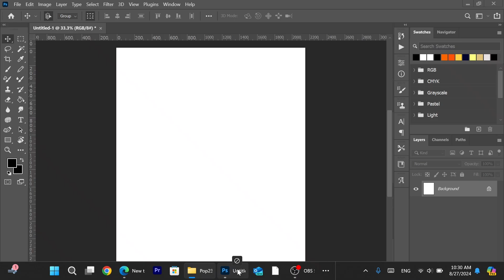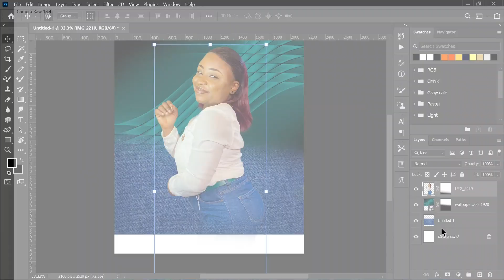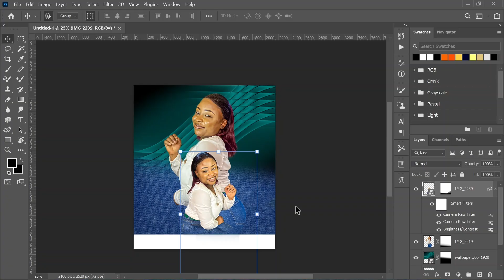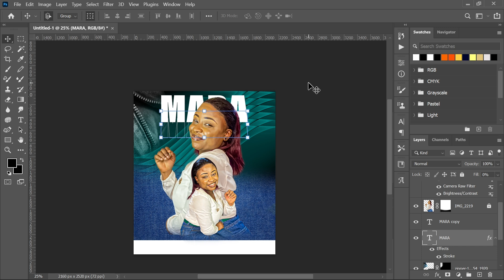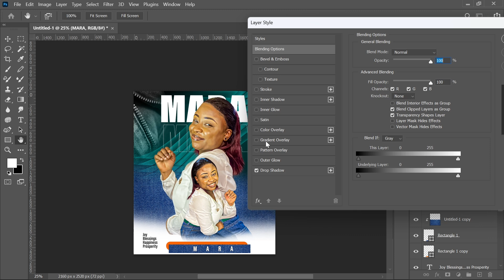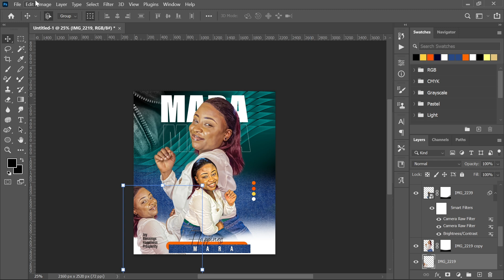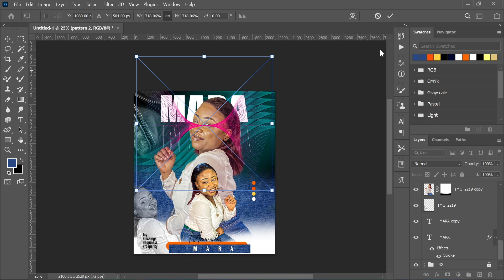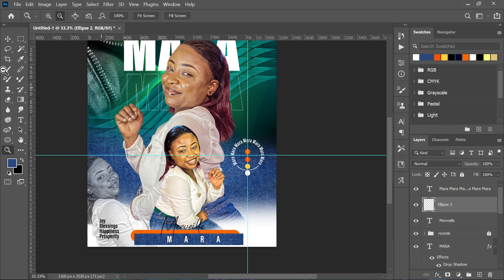HOW TO MAKE A BIRTHDAY FLYER IN PHOTOSHOP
In this video, you are going to learn how to create a birthday flyer in photoshop just few steps.